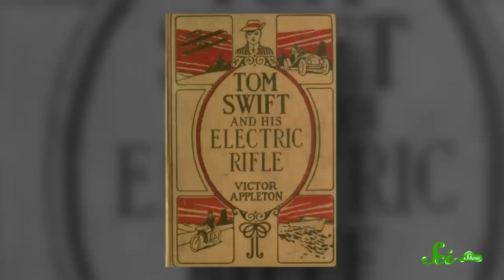4 Real Inventions Inspired by Science Fiction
Where science fiction becomes science fact - that is the place Hank is exploring in today's episode of SciShow. Many inventions we use today were first imagined in stories that described fantastical futures.  Hank talks about the origins of four of these: the cell phone, the submarine, the telemanipulator (or robot arm), and the taser.  Blast off for knowledge!

References for this episode can be found in the Google document